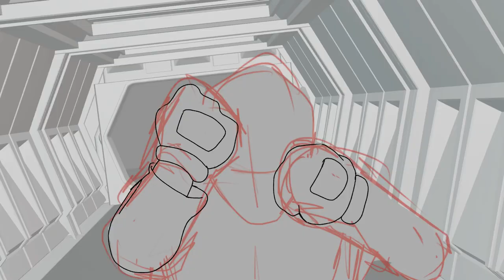twister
made this a while ago.
while revisiting my older stuff